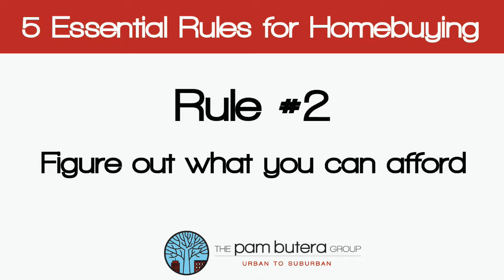askpam - 5 Essential Rules for Homebuying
Hi, it’s Pam with the Pam Butera Group.
Buying a house is likely one of the biggest financial choices you will make. It can be scary, it can be stressful, especially for first-time buyers.
But there are 5 essential rules to home buying that may help you get ready and stay on track to make that big step.

#1 – Give your finances a checkup.  You should get a credit report three to 6 months before you start looking for a mortgage.  Dispute anything that looks inaccurate and most importantly make sure you are paying all your bills on time.  This will help boost your credit store

#2 – Figure out what you can afford before you start house hunting.  Determine how much house you can afford.  Figure how what you’ll be able to pay based on your monthly houses income, monthly bills and your planned down payment.   And don’t forget about closing costs.

#3 – Go shopping.  Start looking around, figure out what your must-haves are.  Just how many bedrooms you need, location.  We suggest you work with a realtor who will know the inventory and the area to lead you to the best houses.

#4 – Lock down your financing.  Talk to a loan officer, pinpoint a lender who will favor your financial strengths.  Ask for referrals from trusted real estate agent.

#5 – Close the deal.  When it’s finally time to get those keys make sure you do a thorough walk-through of the home before you sign.  And make sure you call those utility companies to set everything up.

At the Pam Butera Group, we are with you from the beginning handshake to the final signature and beyond.  We can help you find the house you want AND one you can AFFORD!  Let our 25 years of experience work for you.